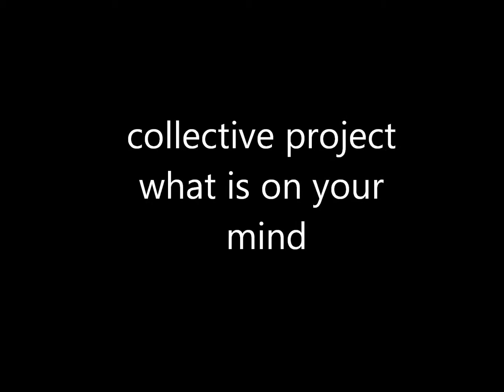what is on your mind - collective project